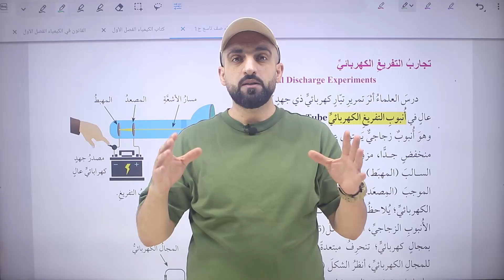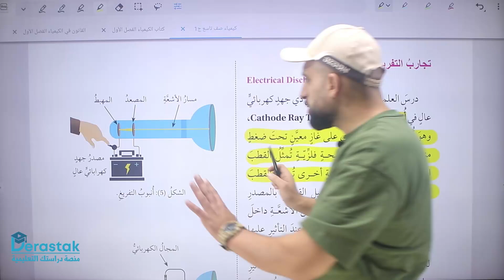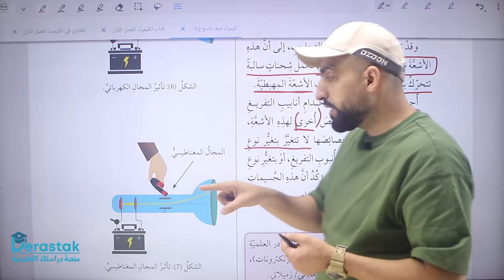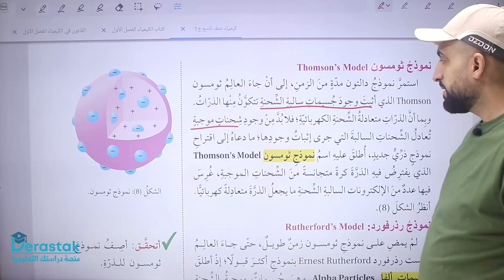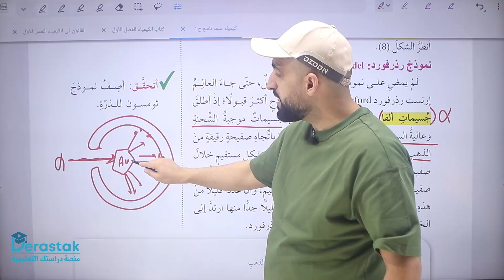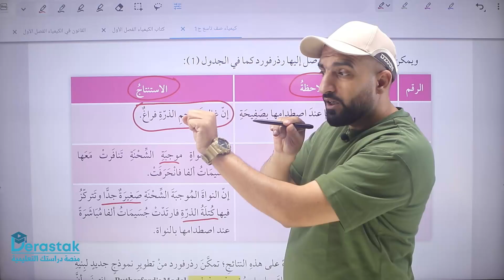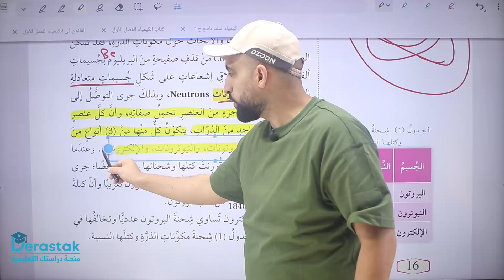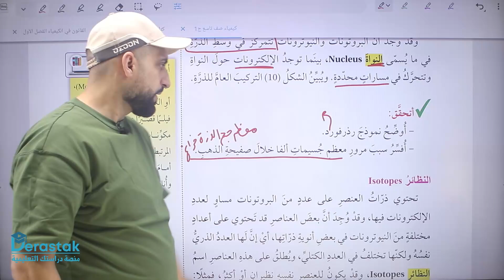نموذج ثومسون ورذر فورد || الكيمياء || الصف التاسع || أ. ليث الدبابسة